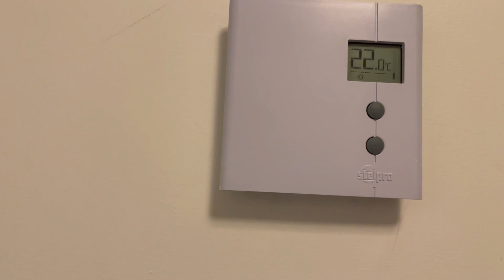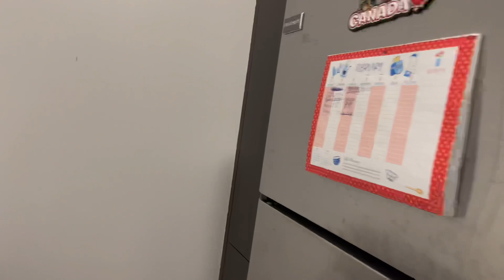Аренда квартиры за 1700$ / Тур по моей новой квартире / Квартира мечты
Для начала подпишитесь на мой канал и поставьте мне лайк, потому что где вы ещё сможете найти правдивую и достоверную информацию как не от человека который иммигрировал не по Cuaet, а как беженец и без ничего, без копейки в кармане и добивался всего самостоятельно.